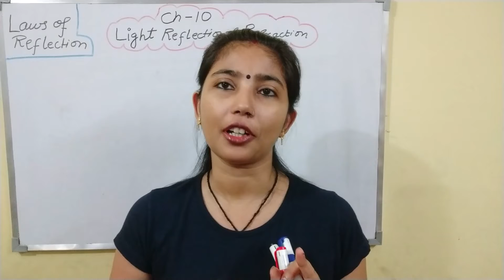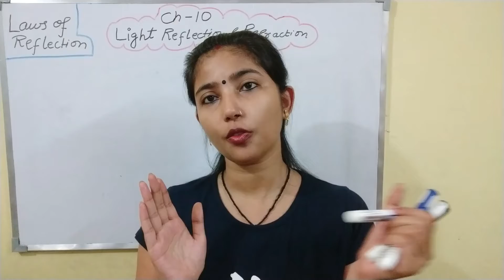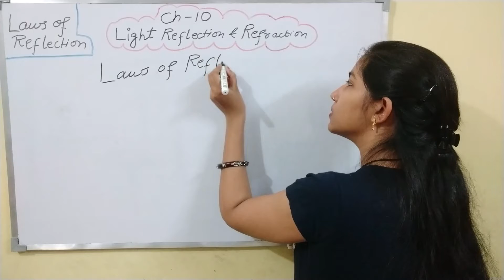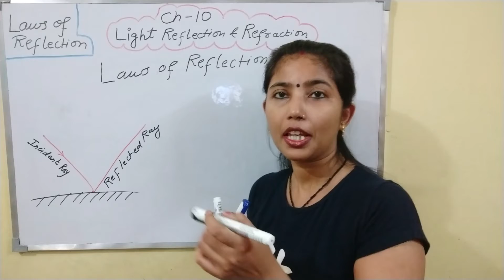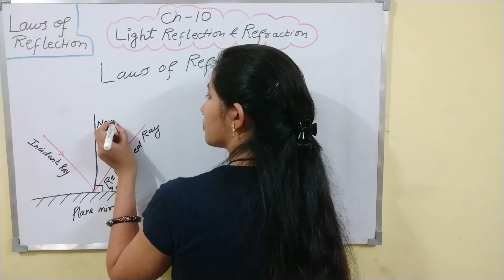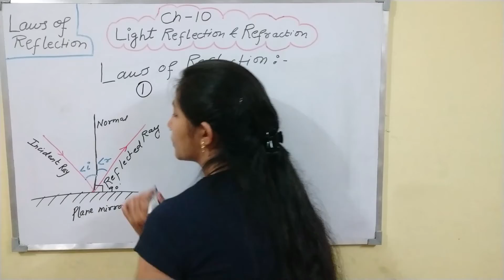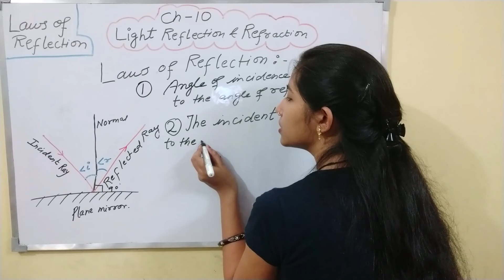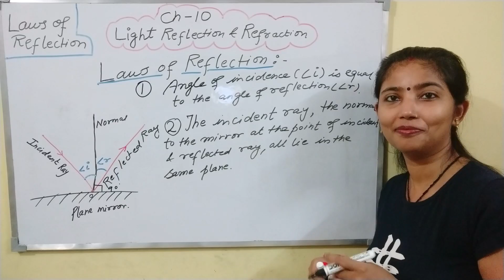Light Reflection and Refraction Part -1 (Class 10th CBSE Board)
This video is the first part of Chapter Light Reflection and Refraction of class 10th in which you will be able to understand the following topics:
 - What is Reflection of Light